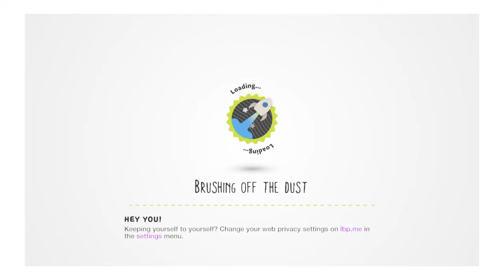Whale Survival LBP3